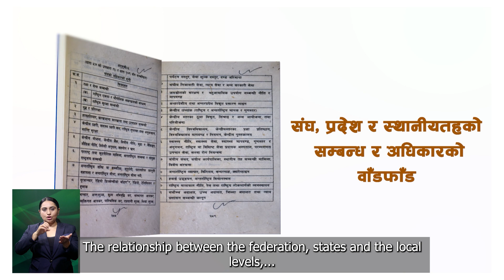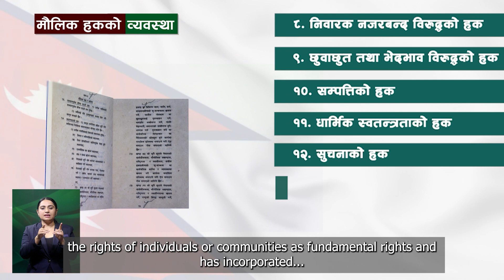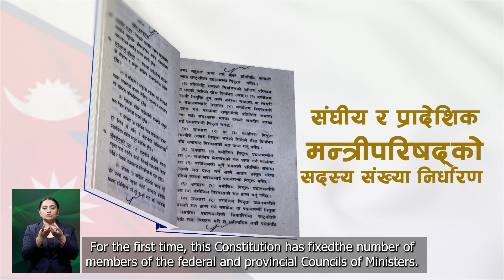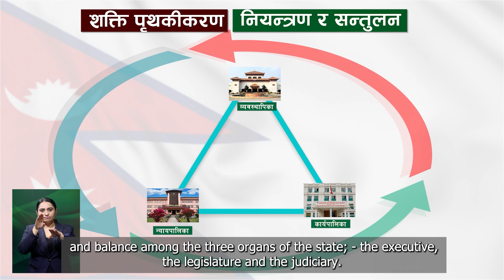हाम्राे संविधान ।। Our Constitution